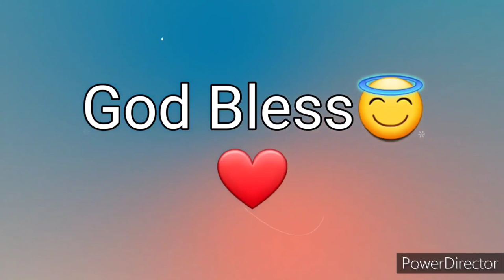Ang Salita ng Dios "BIBLIA" (6) Aklat sa Lumang Tipan JOSUE Chapter 16 Tagalog Audio